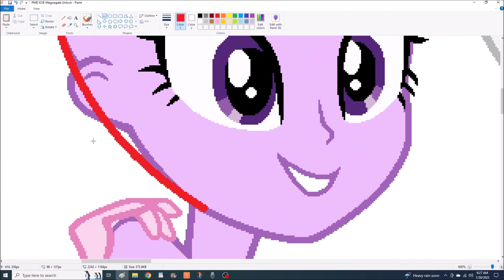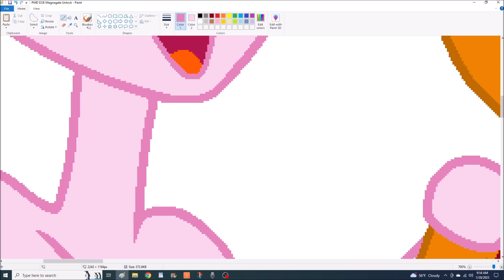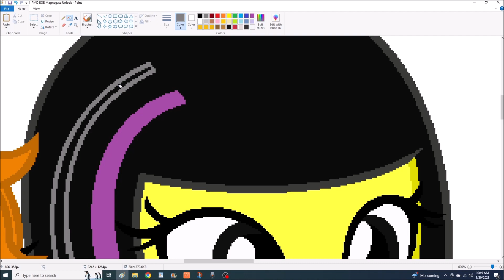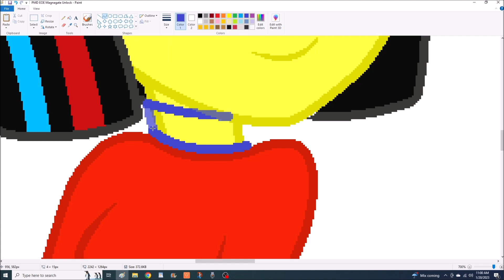Magnagate Unlock (PMD EOE Speedpaint) (MLP EG Base Edit) (3/8)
The gang reaches for the sky with a very unusual, but not at all boring, method of transport!

After a surprisingly short ride in the flying taxis, the gang arrives in the town of Shalour where the Exploration Team Federation HQ resided. After nearly getting run over by a stampede of angry Pokémon, they all went over there and finally met with the department heads of the entire federation. There was Buizel, head of the Marine Department. Archen, head of the Air Brigade. Dedenne, the Chief Technology Officer. Bunnelby, head of the Excavation Team. Swirlix, the Head Steward. Ampharos, the head of the entire HQ. And Mawile, Head of the Archeology Department and the one who had spoken with Char over the phone the day before. After introductions were out of the way, the ETF explained to the gang what the new threat was and why they needed them.

There was a meteor, a large one, headed straight for the Earth. If nothing was done about it, more then half of the planet would be reduced to a smoldering wasteland. As such, they needed the gang to go to Rayquaza, the Guardian of the Sky, and ask him to destroy it. When asked why they needed the gang SPECIFICALLY to go and do that, they said that since the gang was very powerful and multiverse-renowned heroes, that Rayquaza would listen to them. Something about him being very particular about who he talked to and how he feels that the land, sea, and sky should all remain separate and should never converge. Trying not to be fazed by the odd reasoning, the gang accepted the task and the ETF set about getting them ready to send them into the sky to meet Rayquaza.

Not too much longer later, the ETF had set up a warp spell called a "Magnagate" which would take the gang up to Sky Tower, Rayquaza's home. The gang was ecstatic to try out this new spell and hopped right in. After a rush of energy flowing around them and experiencing a sense of vertigo, the gang landed on the foundation of a structure made entirely from clouds. Which astounded them all greatly because no one had cast a Cloud-Walker spell. They look up and see that they were at the foot of an entire tower made of clouds. Deciding that it would be safer to actually climb the tower rather then brace the conditions of the stratosphere around them by flying, the gang started to make their way up to the tower's peak to speak to Rayquaza and ask him to destroy the falling star and save the world.

Base by: KingRipple